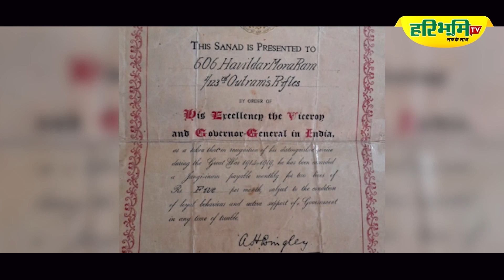Shakti Singh Rangi, the Olympian who played two Olympics for India in two different sports